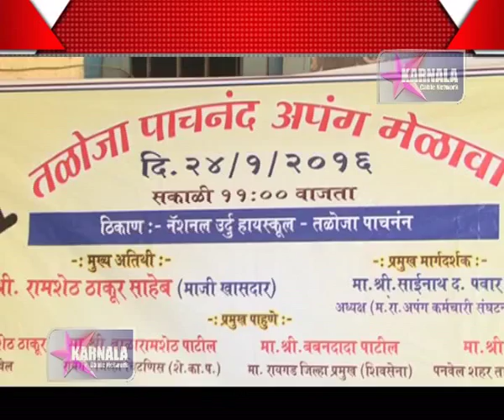25 01 2016 M Taloja Melava